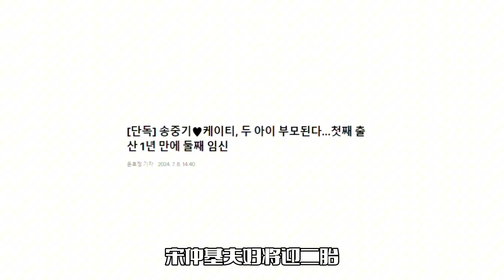宋仲基老婆怀二胎！去年6月刚生一胎，男方即将再当爸